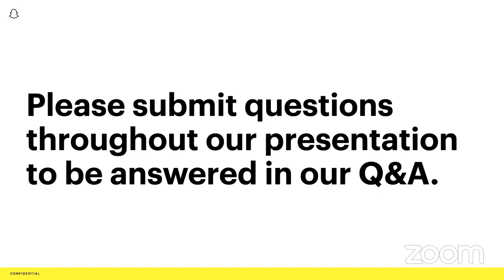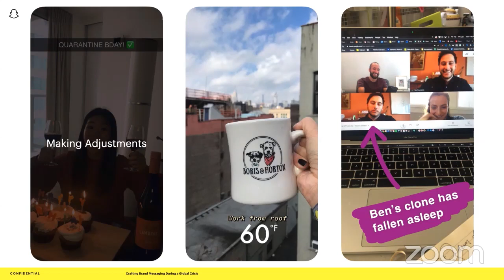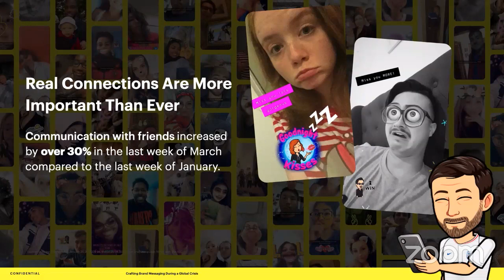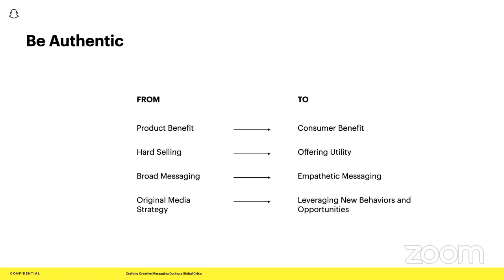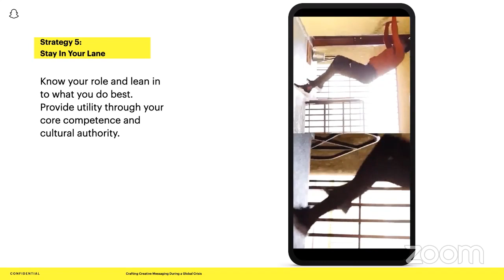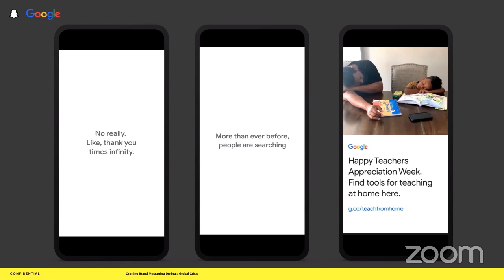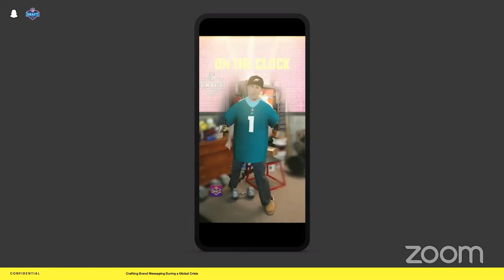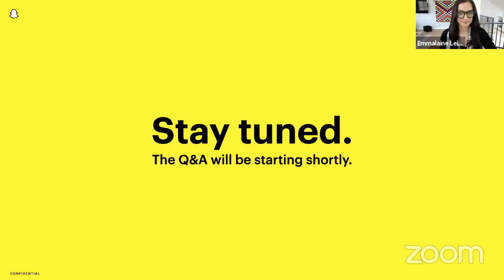Crafting Brand Messaging During a Global Crisis